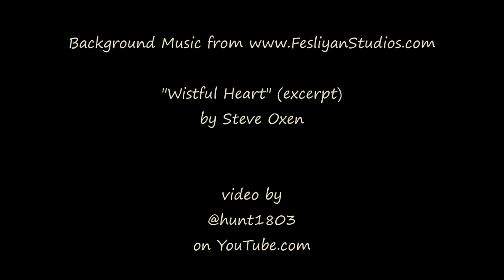Serene Sunset - Boulder Valley, Montana - July 24, 2023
The smoke that had been with us on and off all day partially cleared and allowed some nice color to develop in the skies this evening.

Timelapse footage captured with a GoPro Hero9; still photos shot with a Kodak DX4530. Processed in Windows MovieMaker software.

"Wistful Heart" (excerpt)
by Steve Oxen